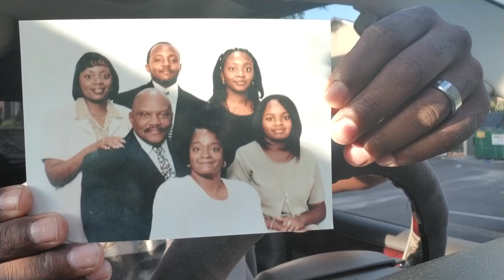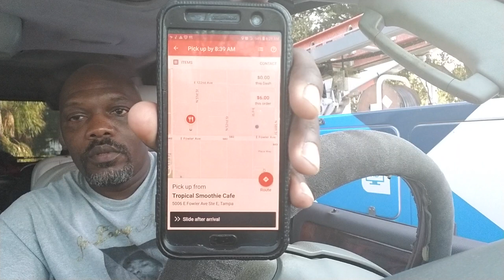Saturday dash along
I don't give a dam Saturday